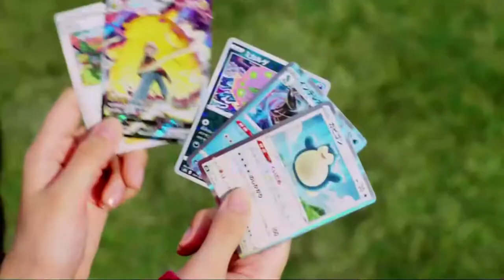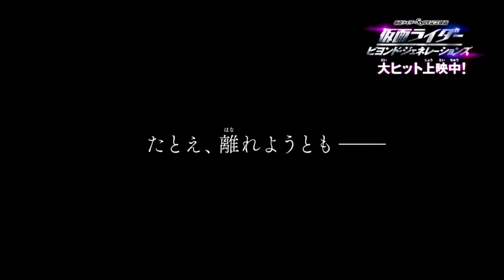仮面ライダーリバイス第17話で流れたCM